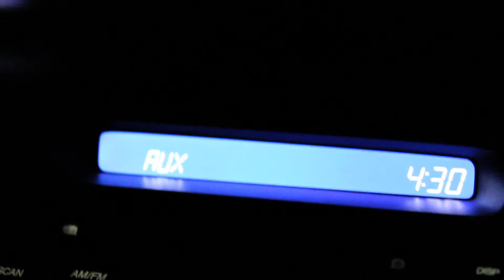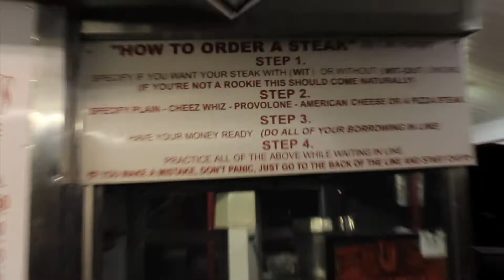Cheese Steak Run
2011 voyage to Philadelphia for cheese steaks.